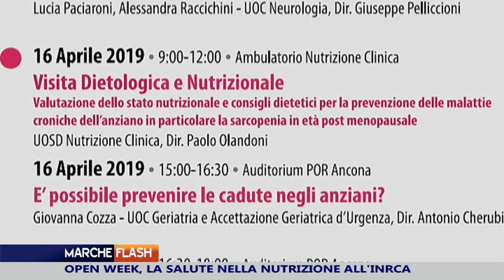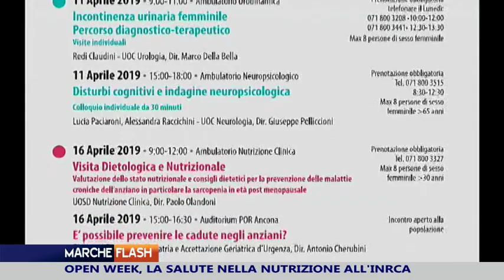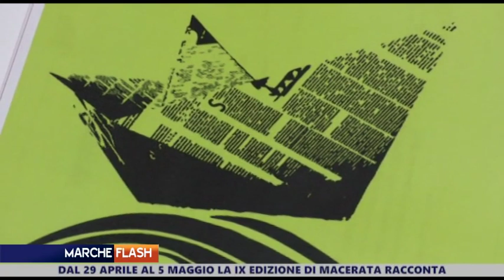Marche Flash 15 Aprile 2019